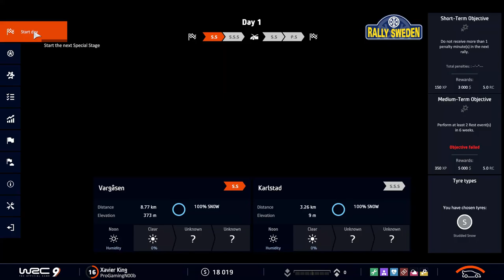WRC9 - S2E4 - Rally Sweden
WR9 Career Playthrough

Difficulty: 100%
Damage effects: Realistic
Permacrash: On